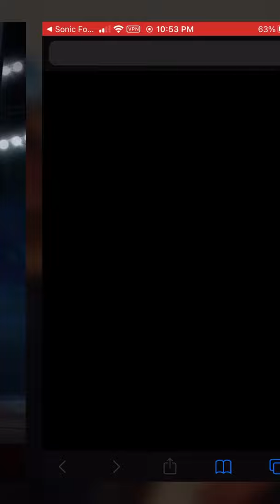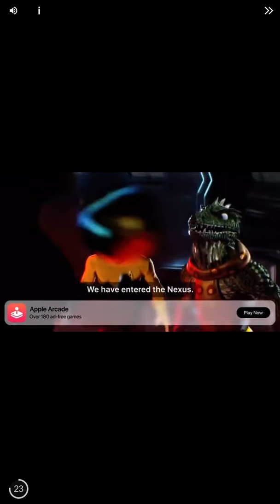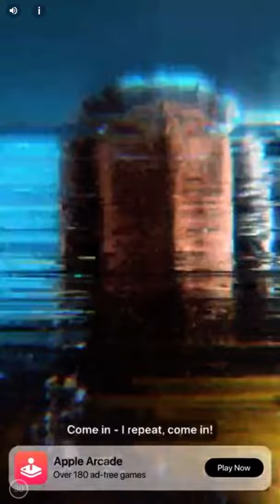Sonic Forces: May 14th, 2021: DJ Vector VS. Punk Zazz Event